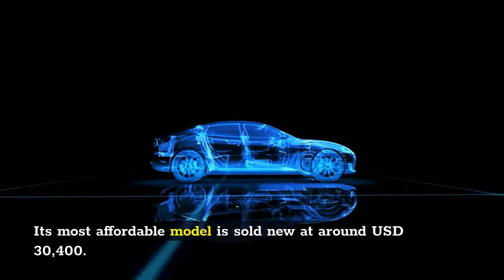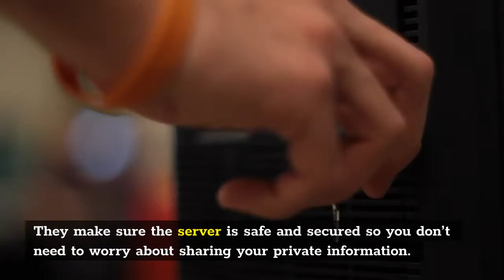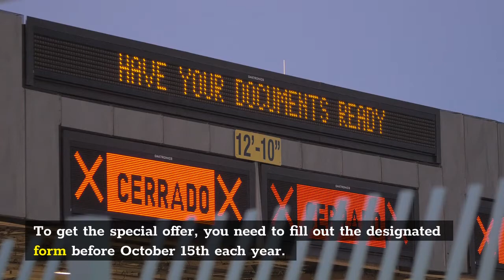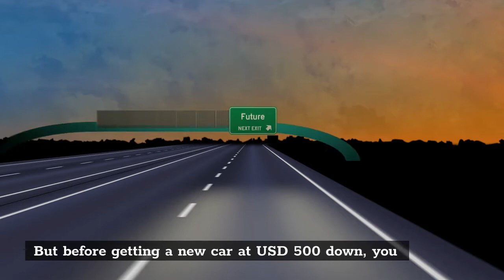Find USD 500 Down Car Lots in Houston TX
For first-time car buyers out there, you need to know how a down payment works. A down payment is the amount of money you pay up-front when you buy an expensive item.